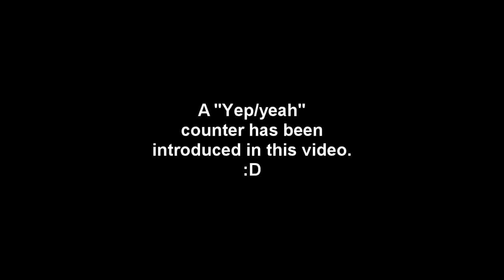Rush, Oli, and Brent Just Playing: Eden Eternal Part 2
Yo, it's Rush here along with Oli, and Brent. Brent is a friend of ours and will be joining the channel. This time we're just playing an mmo called Eden Eternal and we're looking forward to this as a series. I got a new computer so hopefully we'll be providing better video from here on. Rush on, Brave souls!